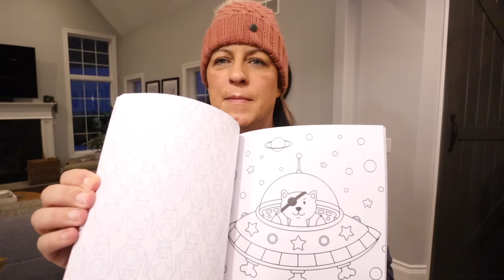Cozy Winter Snowstorm Crafty Hobbies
We were hit with our first winter storm this weekend in Michigan so we stocked up on some fun craft hobbies to keep us busy!
160 marker set
60 fine tip markers
Rotating supply holder
Kitties coloring book
Home sweet home coloring book
Bakery shop coloring book

☆  F O L L O W   O U R   F A M I L Y   N E S T ☆

☆  K A R L I ' S   C H A N N E L ☆

☆  I   L O V E   T O   R E A D  ☆

☆  K E N   &   C A N D I’ S   W E I G H T   L O S S   L I N K S  ☆

☆  B U S I N E S S / B R A N D   I N Q U I R I E S  ☆